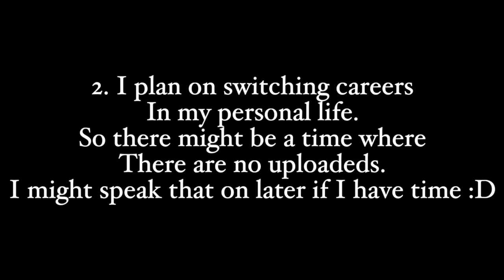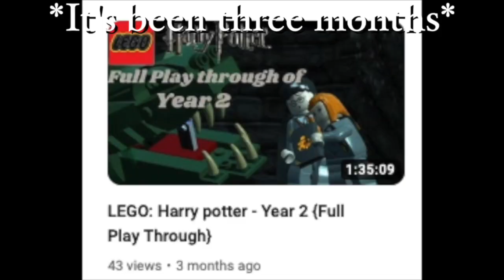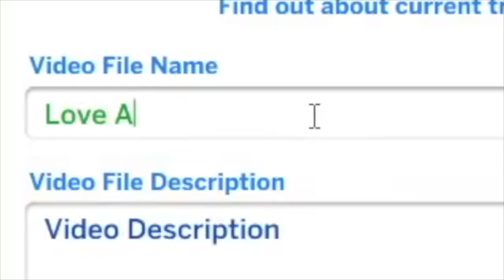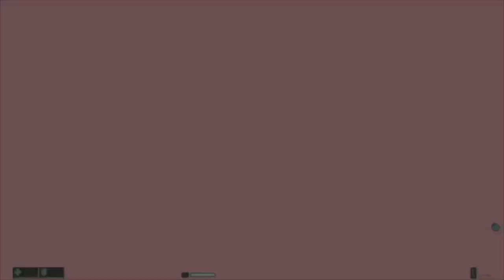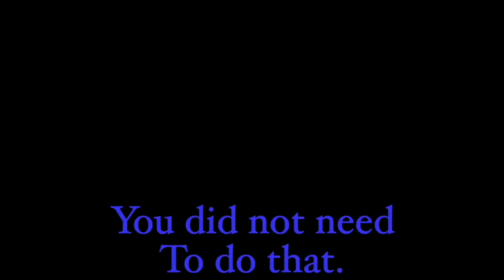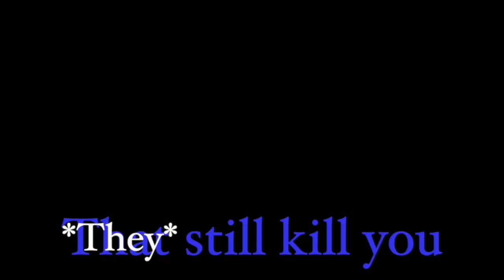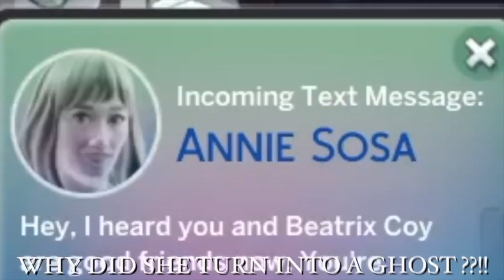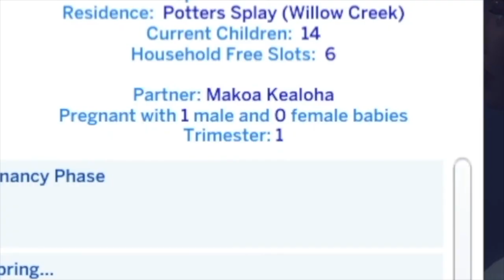Best of Bannerwinter9 2023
I hope you enjoyed this video. You know the drill. BYE!

Social media...
Twitter: @bannerwinter_9 or my Backup @banner_winter_9

Timecodes
0:00 - A Message
0:39 -  Intro
2:36 - Mocking and getting mad at people
2:55 - FIRE!
3:18 - Random
3:22 -  Jumpscare
3:56 - VIOLENCE  OF EVERYWHERE!!!
6:50 - Sh!t being Broken
7:08 - Random people keep being weird
￼8:09 - Is this romantic?
￼￼10:09 - Why do people keeping leaving me🥲
10:52 - Random
11:13 - ANIMALS!!!
11:40 - Outro
13:00 - Real Outro